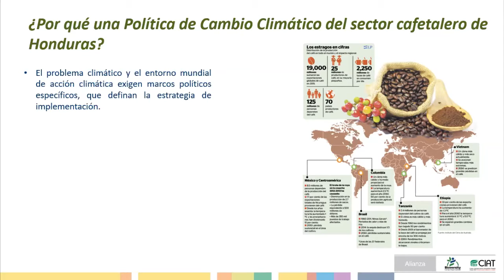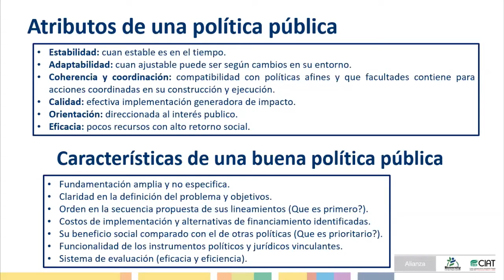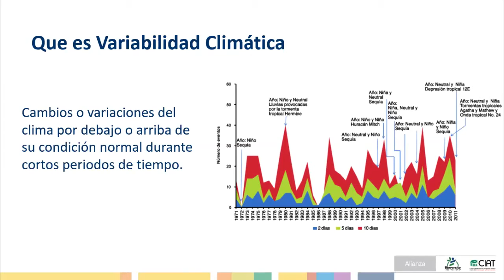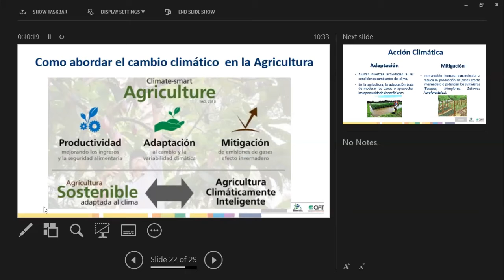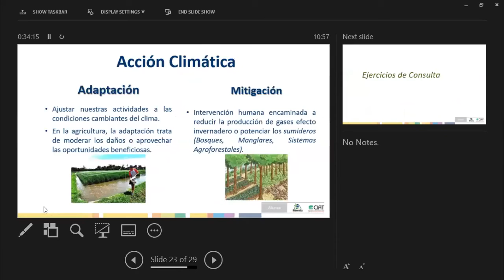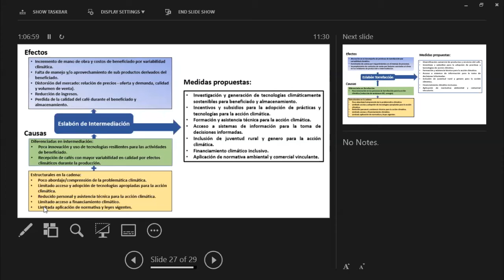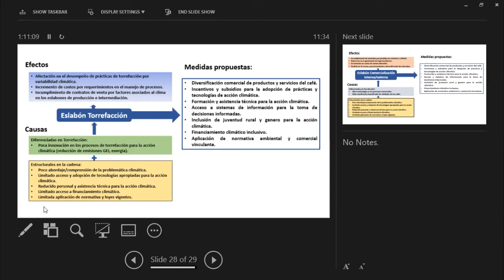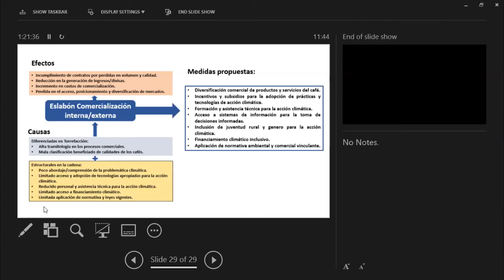Política de cambio climático en Honduras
Expositor: ing. Marlon Durón - Centro Internacional de Agricultura Tropical CIAT